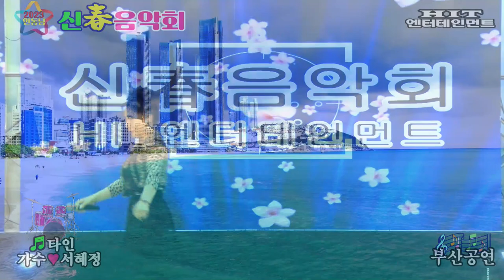가수 서혜정/타인/2023년 인동남 신춘음악회/HIT 엔터테인먼트/영상김감독